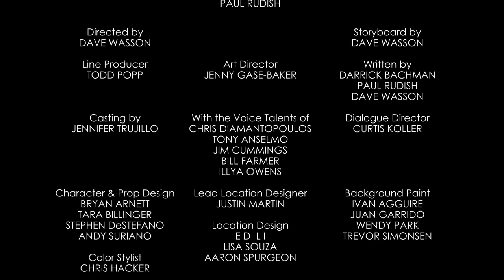Mickey Mouse Shorts | Swimmin' Hole | Official Disney Channel Africa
Mickey, Donald and Goofy head to the Swimmin' Hole!